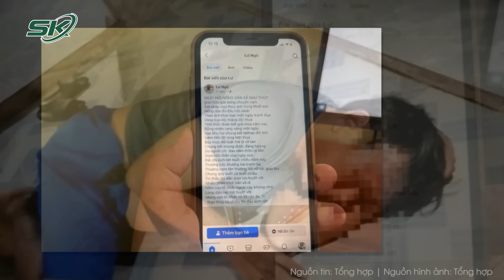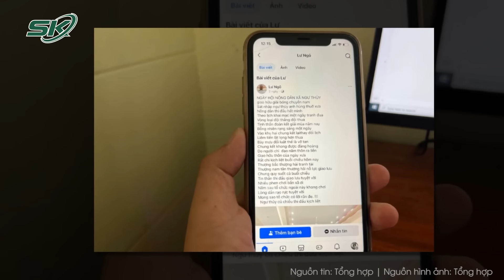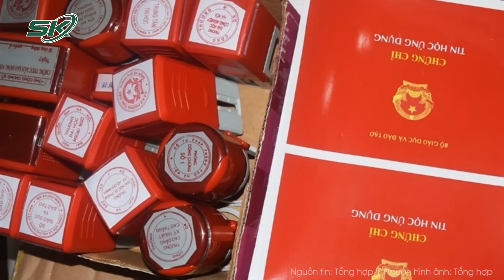Sáng 20/10: Bắt nóng nghi phạm sát hại chủ nợ, lột sạch tài sản rồi lấy đá dìm xuống sông phi tang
SKĐS | Ngày 19/10, Công an tỉnh Kiên Giang thông tin, Phòng Cảnh sát hình sự phối hợp Công an TP Phú Quốc đã bắt khẩn cấp nghi phạm sát hại người, cướp hết tài sản rồi lấy đá dìm xuống sông phi tang gây rúng động dư luận.